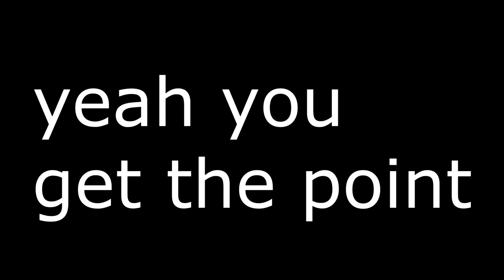'kbm movement is unreadable'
enjoying tap strafing until devs nerf it